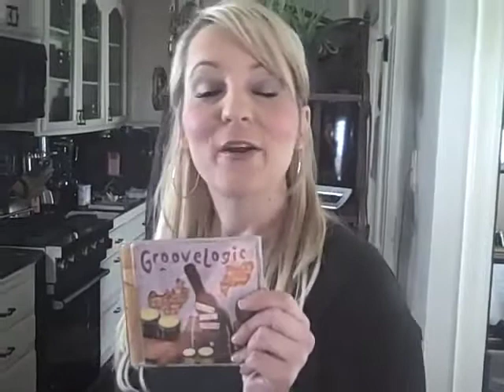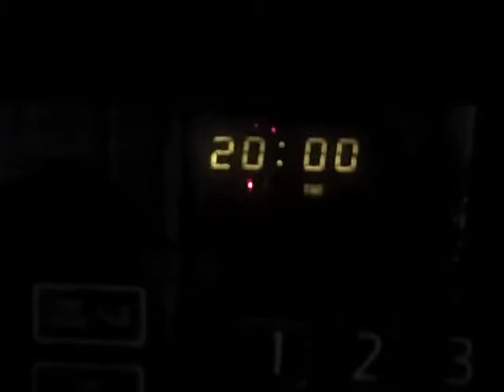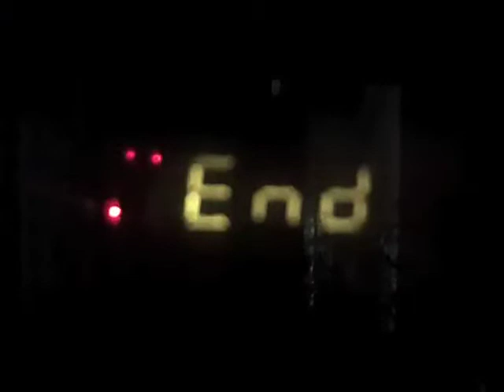Glamour24-7.com Regina Dowling showcases her Baked Scallops & Jazz Group Groove Logic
Regina Dowling host of Glamour24-7.com showcases her Baked Scallop Recipe & "Cooking with Jazz" featuring music by Groove Logic.